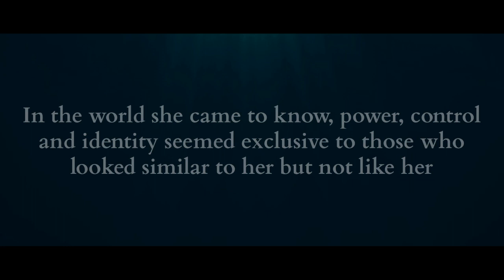Avarice Deception Official Book Trailer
Serena Gelsomino is about to attend her first courting, hopefully her only. She is shocked to discover she is being taken to a yellow ceremony. Does this mean her caretaker had not lied to her? She was a true orphan, not an abandoned fiorriee? The moment she slips into her yellow dress, questions about her true identity take her on a whirlwind of discovery. Will her limited knowledge of her own identity wind up killing her? Will she be able to survive every trap her Prytore enemies have set? She is the Queen of the fiorriee, but will she be their savior?